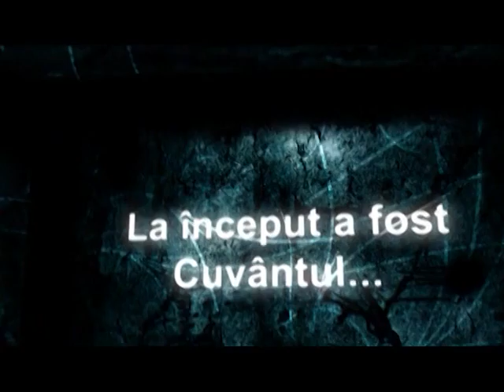La început a fost Cuvântul 24.05.2015